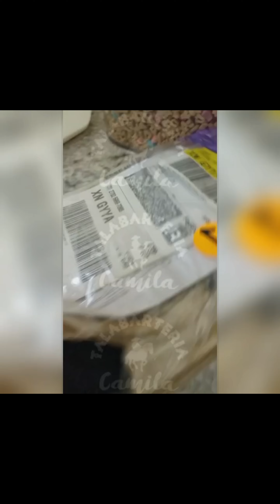🛩PEDIDO ENTREGADO🤠🤝✈️Hasta🇺🇲Chicago Illinois🇺🇲PULSERA de regalo😉Gracias por la confianza y el video🤠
️🤠CADA DÍA MÁS CLIENTES NOS RECOMIENDAN🤝
⚡️PAQUETERÍA EXPRESS ⚡️
😎PORQUE CUANDO SE TRABAJA CON HONESTIDAD Y CALIDAD NO HAY COMPETENCIA😉👌
👇EN EL SIGUIENTE ENLACE PUEDE VER VIDEOS DE REFERENCIAS🇲🇽🇺🇲🇨🇦contamos con el vocalista de LA AUTÉNTICA DE JEREZ (MARCO FLORES) que ya nos recomendó😎 , el vocalista de EL EJEMPLO DE TIERRA CALIENTE (SANTIAGO AROYO)🤠 y clientes de TIENDAS VAQUERAS EN 🇲🇽 🇨🇦🇺🇲
🧐TRABAJAMOS CON MATERIALES DE LA MEJOR CALIDAD👌
📦ENVIO TOTALMENTE GARANTIZADO📦SEGUIMOS COMPROBANDO ENTREGAS EN TODO🇲🇽🇺🇲🇨🇦
📠LOS PEDIDOS Y LAS COMPRAS SE REALIZÁN EN LA PAGINA OFICIAL O AL NÚMERO DE WATHSAPP
🏭SOMOS LOS MAS GRANDES FABRICANTES DE CINTOS PITEADOS DE JALISCO🇲🇽13 años de experiencia y miles de referencias reales nos respaldan🏆🥇
🤑Contamos con artículos disponibles para entrega inmediata⚡️Se entregan en su domicilio de 2 a 3 días hábiles📬Si no tenemos el de su agrado se lo elaboramos🤠❌️NO DURAMOS MESES EN HACER SU CINTURON❌️